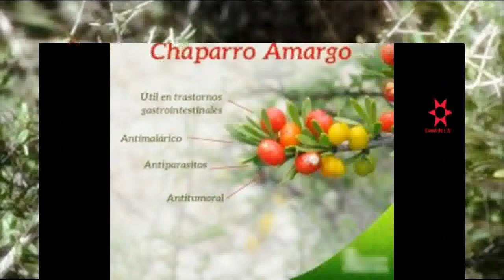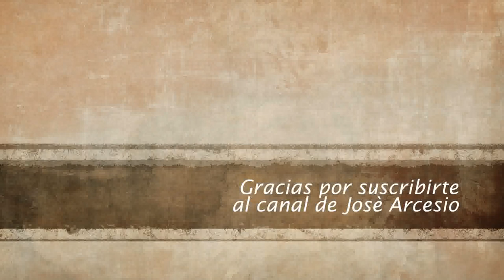Chaparro amargo ¿Qué es el chaparro amargo?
El chaparro amargo (Castela erecta spp. texana) es un arbusto que crece en México y en el suroeste de los Estados Unidos. Tiene una variedad de nombres comunes, entre ellos corona de Cristo, bisbirinda, cuasia, hierba del perro y amargosa. Sin embargo, alguno de estos nombres también puede hacer referencia a otras especies del género Castela.
En México coexisten cuatro especies de este género con propiedades terapéuticas similares, llamadas por el mismo nombre común. El sinónimo latino de su nombre científico es Castela texana y Castela tortuosa Liebm. En inglés se le conoce comúnmente como allthorn castela y crucifixion thorn.
El arbusto es altamente espinoso y se cultiva en territorios semiáridos y subtropicales. El nombre genérico hace honor al naturalista francés René Richard Luis Castel. De la planta se utilizan las ramas y la raíz, y de estar presentes, también las hojas. En medicina tradicional se usa contra parásitos intestinales, amebas y diarrea.
La planta pertenece a la familia Simaroubaceae. Algunos de los miembros de esta familia presentan actividad antitumoral; varios cuasinoides han sido aislados del extracto metanólico obtenido de la raíz de la planta.
El efecto amebicida se atribuye principalmente a uno de estos cuasinoides llamado chaparrín (C20H28O7). El extracto acuoso del chaparro amargo es antimutagénico, antioxidante y antigenotóxico.
Los cuasinoides constituyen una clase de sustancias encontradas casi exclusivamente en las plantas de la familia Simaroubaceae. Químicamente, se consideran triterpenos biodegradados con alto nivel de oxigenación, presentando una amplia gama de actividad biológica.
Los cuasinoides son compuestos naturales cuya estructura es cercana a la de la cuasina. La cuasina (C22H28O6) es la sustancia natural más amarga que se conoce, aproximadamente 50 veces más amarga que la quinina.
Los cuasinoides presentan una amplia gama de actividades biológicas, como anticancerosa, antimalárica, fitotóxica, fagoinhibidora en los insectos, insecticida, amebicida, nematicida, antiviral, antiulcerosa, antituberculosa, afrodisíaca, antioxidante y antiflamatoria, entre otras.
Se emplea en el tratamiento de problemas gastrointestinales como colitis, diarrea, disentería y gastroenteritis viral (gripe estomacal). Al facilitar la digestión, se recomienda en los casos de dispepsia y también es estimulante del apetito.
Actúa como tónico hepático y para problemas en la vesícula biliar. En estos casos se emplea sobre todo la corteza del chaparro.
La resistencia creada por el parásito de la malaria humana (Plasmodium falciparum) a la cloroquina y a otros fármacos antimaláricos ha incentivado la búsqueda de nuevos medicamentos para el combate a la enfermedad.
Varios quasinoides presentaron acentuada actividad in vitro contra este parásito. Además, hay evidencia documentada acerca de la actividad antimalárica de Simaroubaceae.
Leve actividad antichagásica
El extracto  metanólico del chaparro amargo exhibió baja actividad contra la forma epimastigote del protozoo Trypanosoma cruzi. Este parásito es el causante de la tripanosomiasis o mal de chagas. Se logró aproximadamente 33 % de inhibición del crecimiento del protozoario.
Actividad antiparasitaria
El extracto acuoso del chaparro amargo es tradicionalmente usado en México y China en la forma de tés o cápsulas para el tratamiento de disenterías y amebiasis. La planta tiene actividad frente a la especie Entomoeba histolytica.
Destruye tanto los quistes del parásito que se forman en la mucosa intestinal como el parásito adulto. A diferencia de los fármacos amebicidas comúnmente usados, el extracto acuoso del chaparro amargo presenta propiedades antimutagénicas. Esto justifica aún mas el uso de esta planta en el tratamiento de amebiasis.
Inhibe el crecimiento de insectos
Entre la actividad de los cuasinoides se incluye la inhibición del crecimiento de insectos. El extracto metanólico de esta planta muestra una gran capacidad para detener el crecimiento de insectos como la polilla Heliothis virescens. El cuasinoide que exhibe esta propiedad fue designado como chaparramarin (C20H28O6).
Actividad antitumoral
Actividad antioxidante
El extracto de chaparro amargo es un producto antioxidante que podría prevenir la acción de radicales libres derivados de otros mutágenos farmacológicos.
Las propiedades antioxidantes explicarían el rol protector contra células hepáticas precancerosas en animales en experimentación. Sin embargo, esta propiedad aún no ha sido validada en ensayos clínicos en seres humanos.
Para afecciones en la piel
De manera tópica se usa la tintura, la decocción o bajo forma de cataplasma. Las gotas de tintura elaborada con las ramas se aplican en la piel cuando hay lesiones de acné.